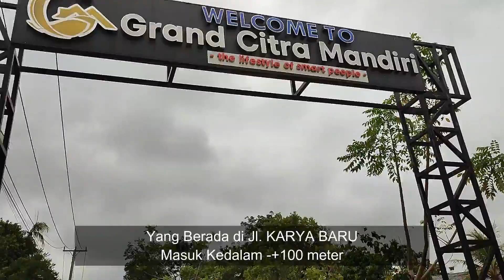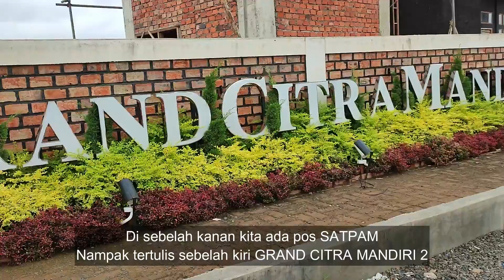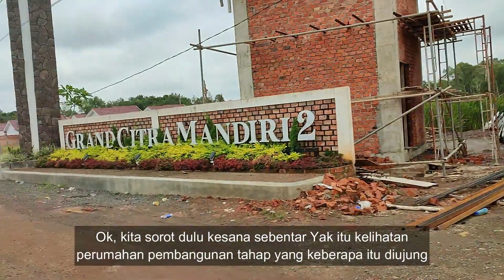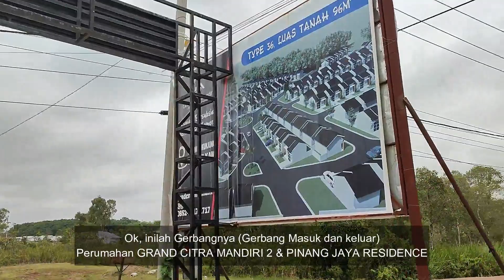Perumahan Grand Citra Mandiri dan Pinang Jaya Residence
Perumahan Grand Citra Mandiri dan Pinang Jaya Residence Talang Kepu, Grand Citra Mandiri yang berada didaerah Talang Kepu, Perumahan Grand Citra Mandiri 2 (GCM 2) dan Pinang Jaya Residence. Perumahan Grand Citra Mandiri ini beralamat di Jl. Talang Kepuh, Gandus, Kec. Gandus, Kota Palembang, Sumatera Selatan 30149 merupakan perumahan di daerah talang kepu Kota Palembang.